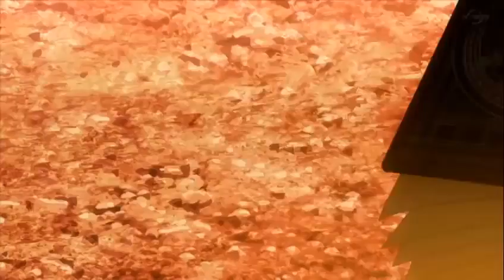Asta & yami Vs Devil full fight - Balckclover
Anime: Blackclover (Ep:167)